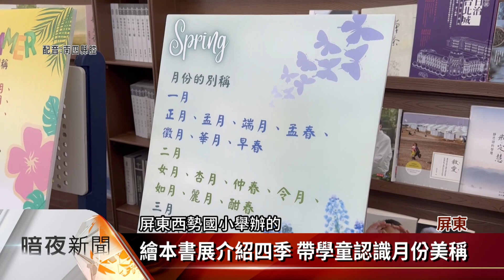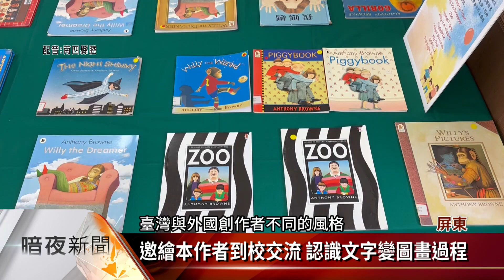屏東西勢國小推閱讀教育 獲閱讀磐石獎【客家新聞20230413】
屏東縣西勢國小，位於竹田西勢客家庄，有學校，由於擔心學童沉迷玩3C產品，較少時間接觸大自然，罹患「大自然缺失症」，因此就以水資源議題，推展「走讀水漾西勢」閱讀推動方案，獲得教育部閱讀磐石獎，13日特別邀請繪本創作者陳維霖，到學校分享創作心得。